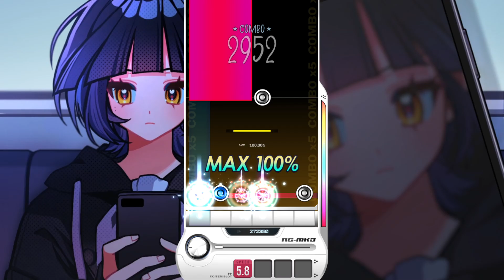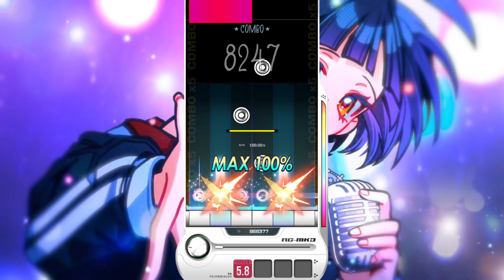【DJMAX RESPECT V】 때론, 냉정도 필요해 (Cold Generation) 8B SC 100% (★ 7)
DJMAX RESPECT V - V LIBERTY DLC Pack